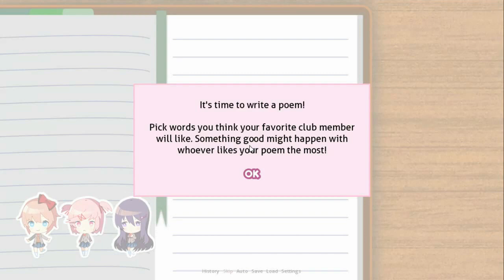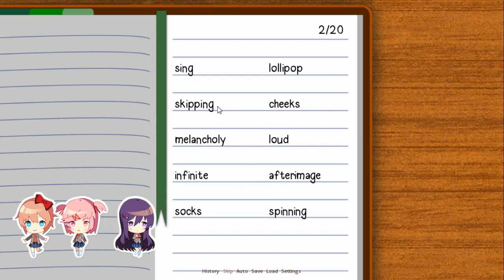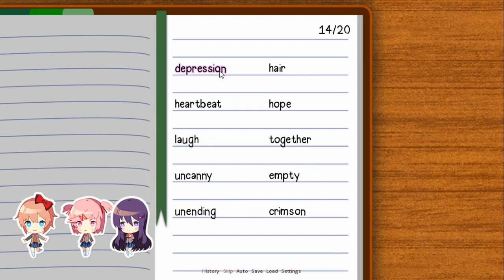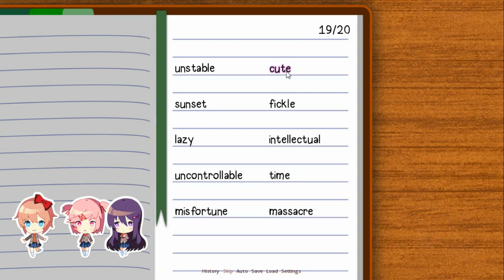BAGGING THOTTIES FIRST DAY!!😆 Doki Doki Literature Club FUNNY Gameplay #1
yah

Song at the end:
Original video: